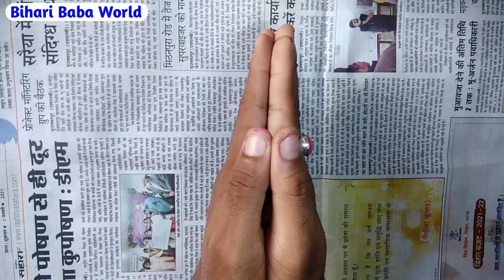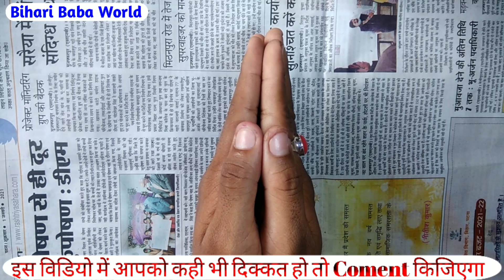जीभ पर एक लौंग रखकर बोलो यह शब्द स्त्री आपकी दीवानी हो जाएगी ।। Laung se vashikaran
जीभ पर एक लौंग रखकर बोलो लड़की का नाम आपकी दीवानी हो जाएगी
Laung Se Totka Ladki Ko Pyar Me Pagal Karne_Ka
Ladki Patane Ka Totka Laung Se